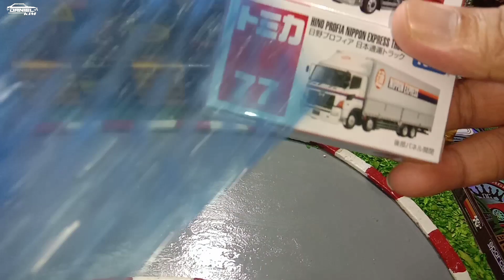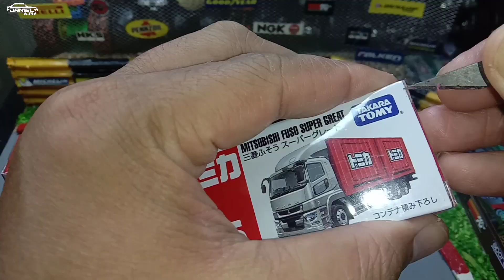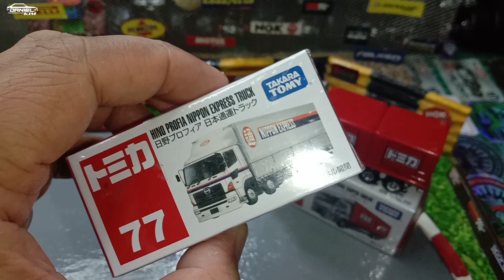MAINAN TRUK DARI TOMICA BERTAMBAH LAGI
MANTAAAPPPPUUU BANGKUUUU KEMBALI LAGI BERSAMA GW DK DANIEL KIM DIECAST.KEMBALI KITA KEDATANGAN PAKET HASIL DARI MENANG LELANG NICH,SUDAH ADA BUBBLE WRAP BERWARNA BIRU,DAN ISINYA 2 MAINAN TRUK TRUKAN DARI BRAND TOMICA,BERTAMABAH LAGI YA KOLEKSIAN TRUK TRUKAN YANG DK DANIEL KIM DIECAST PUNYA,DAPAT NYA MURAH DAN MASIH BAGUS DAN KEREN.LANGSUNG KE TKP NYOK